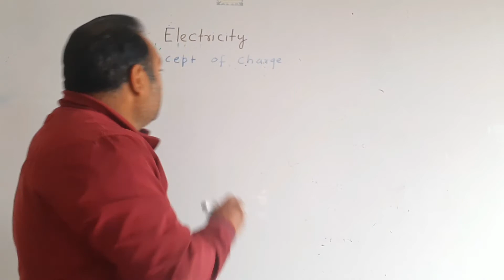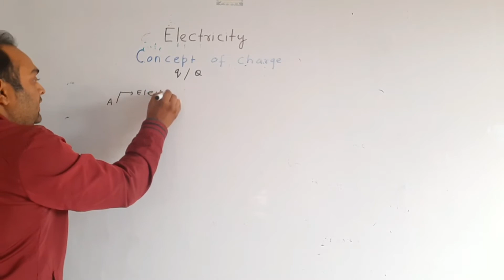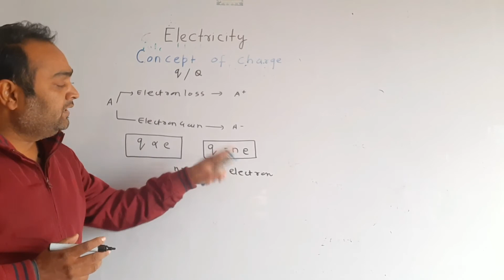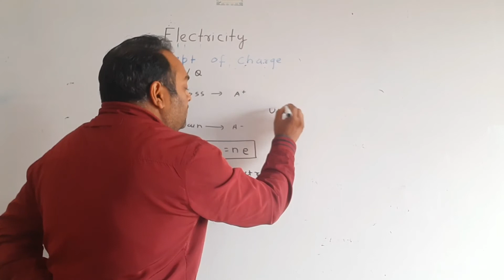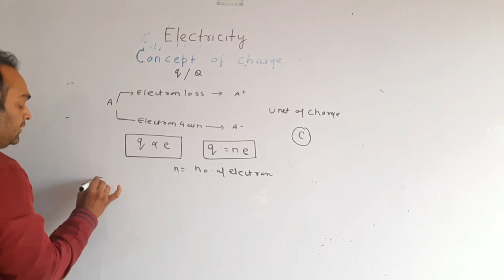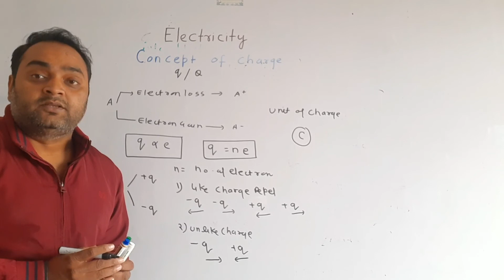CONCEPT OF CHARGE || ELECTRICITY || CLASS 10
Concept of electricity
Concept of charge
class 10